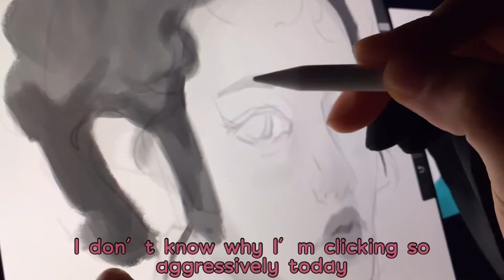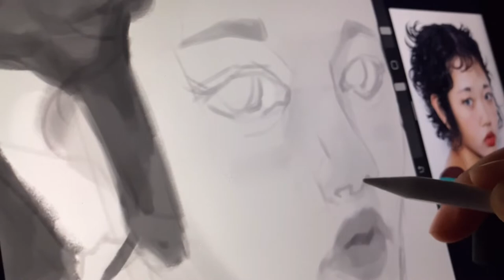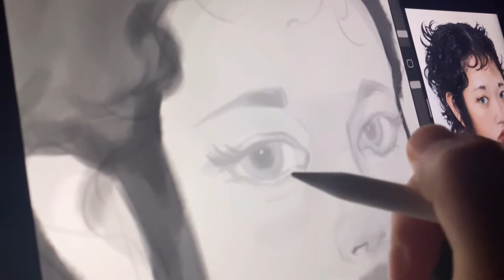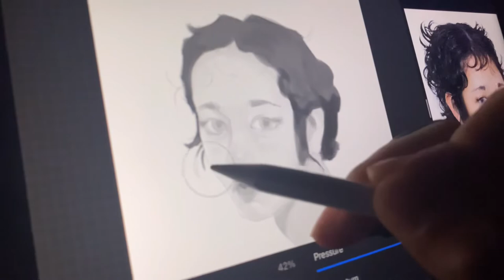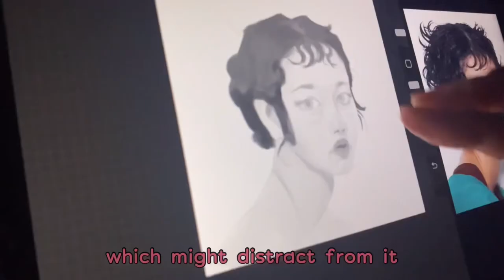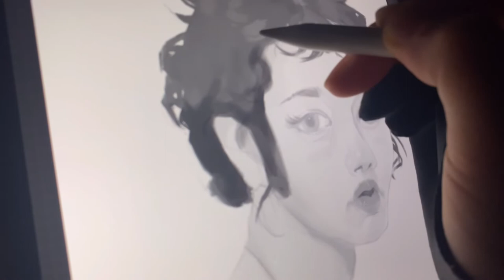she’s a dear 🌷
sketch with me • episode 4 🌸
i’m using procreate to sketch a feminine face with textured hair and doting eyes. she looks like a doll (*´꒳`*).
i usually only draw dudes since i'm more attracted to those features, but she was just so pretty i had to draw her (　˙-˙　).
i don't think i was fully able to capture the deer like features in my sketch but i'm working on that skill ᕦ(ò_óˇ)ᕤ. for now i am quite content with what i've rendered.
if you’ve got a sketchbook near by come join me with the reference to the left 😊